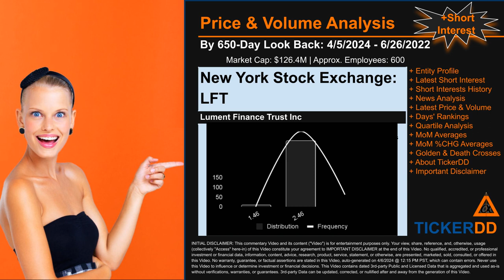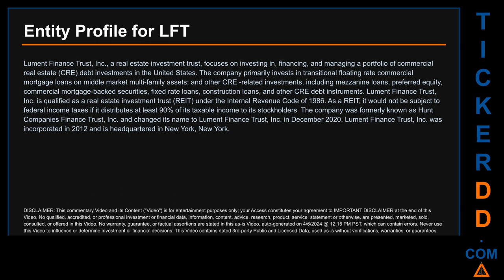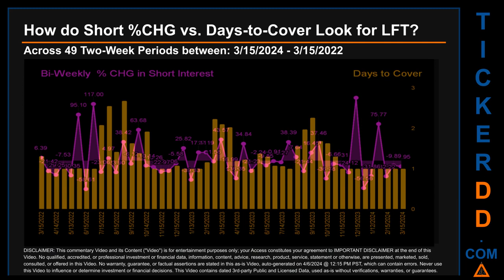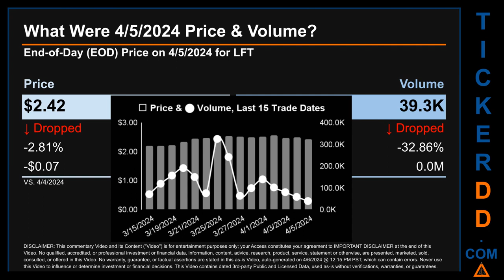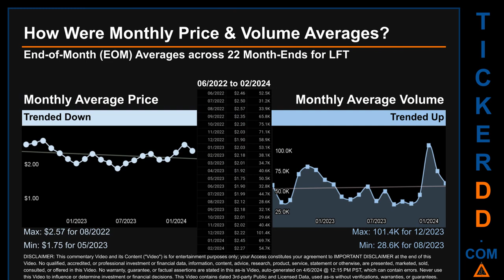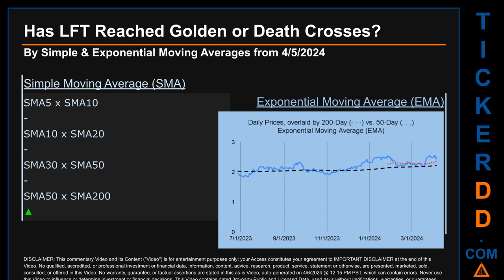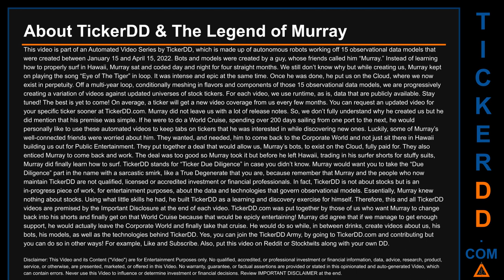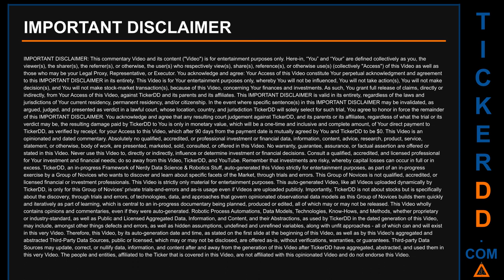What is Short Interest for LFT LFT Price LFT Volume Analysis Latest News for $LFT